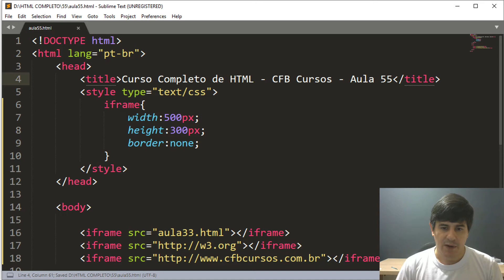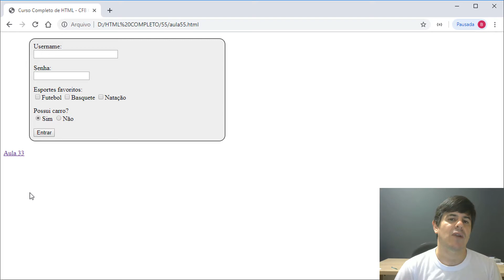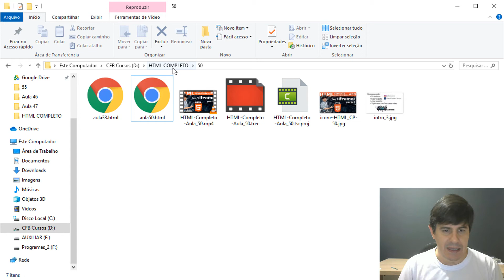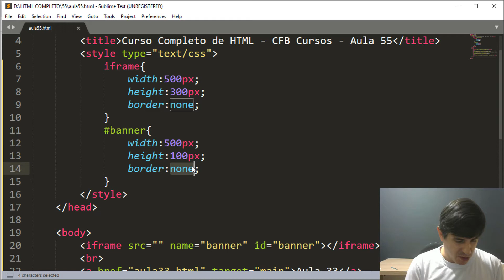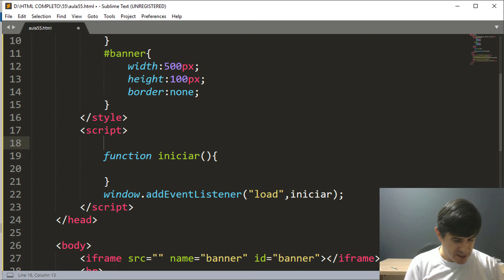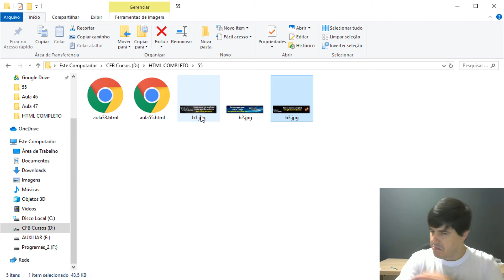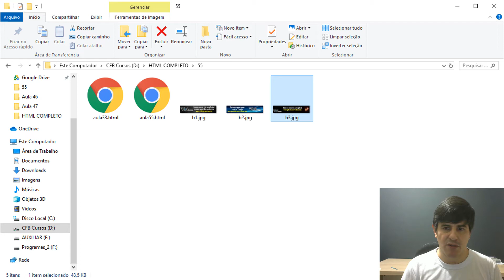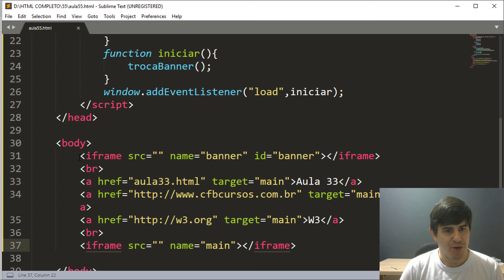Tag iframe parte 2 - Curso de HTML Completo e Profissional #55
Na aula de hoje do curso de HTML Completo e Profissional, vamos continuar o assunto sobre a tag iframe. O elemento HTML iframe (inline frame) representa um contexto de navegação aninhado, efetivamente incorporando outra página HTML para a página atual. Um iframe pode ser usado dentro de um corpo de documento normal. O contexto de navegação que contém o conteúdo incorporado é chamado o pai de contexto de navegação. O contexto de navegação de nível superior (que não tem um pai) normalmente é a janela do navegador.

Neste curso de HTML Completo e Profissional você vai aprender sobre todas as tags válidas atualmente na especificação do HTML5. É a oportunidade perfeita pra você aprender tudo que precisa sobre HTML, sobre codificação de páginas web.